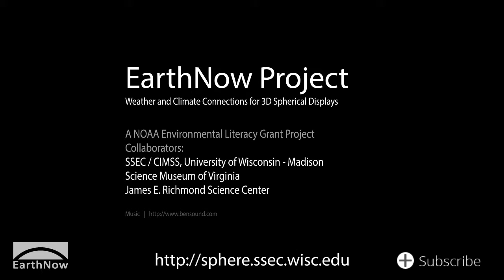Autumn 2017 Climate Digest